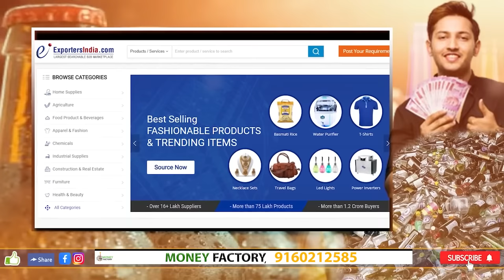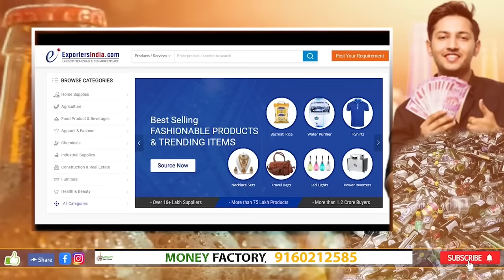Glass Crusher Machine Business | Self Employment Business Ideas | Empty Beer Bottle Business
Glass Crusher Machine Business | Self Employment Business Ideas |Empty Beer Bottle Business |  Money Factory

Glass is used  for packing liquid substances.glass is used in packaging next to the plastic. After usage particularly single use glass is disposed in to landfill and causing environmental problems. This problem can be solved by recycling the glass.